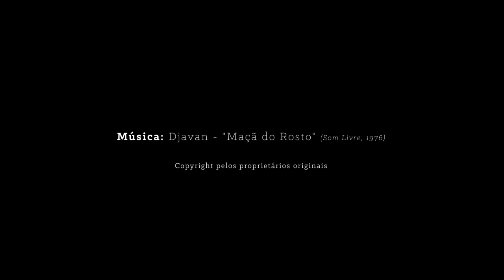A Viagem de Flavinho